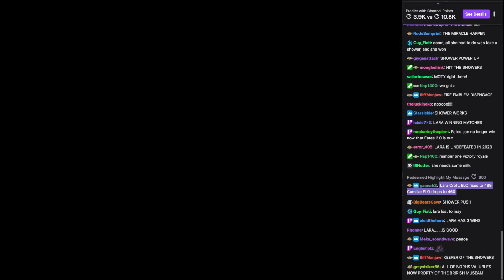WVGCW 2023-01-17: 07: Plot